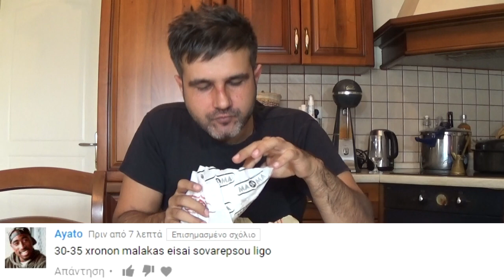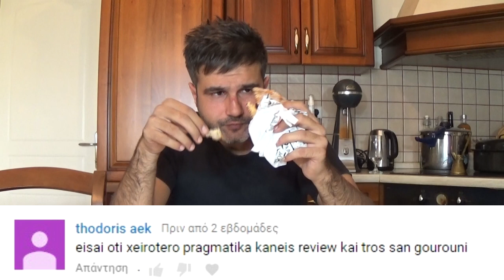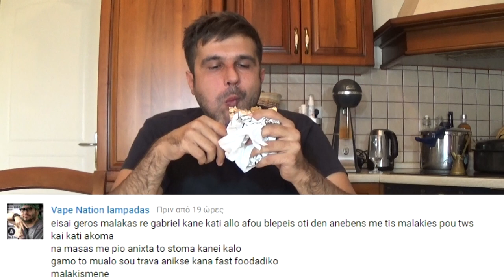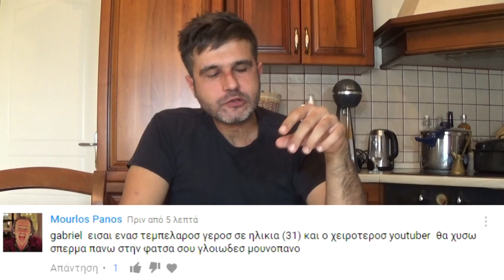Πιτόγυρο VS Hate Comments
Άνοιξε περιγραφή ακολούθησε με 👣👁 👀 στα Social Media  για να ενημερώνεσαι 📲 και πιο κάτω είναι το Secret Post 🎁

Secret Post 👇🏻

🎁Μου ζητήσατε πολλοί να κάνω βίντεο με hate comments(όσοι
με ακολουθείτε instagram ξέρετε τι εννοώ) και το έκανα με τον
 δικό μου ξεχωριστό τρόπο!Ελπίζω να σας άρεσε ;) 🎁

🔥🔥Αν διάβασες το Secret Post 🎁 γράψε " fearofthedark " και άφησε το Comment σου🔥🔥

Το Intro, Outro, Photo Profil και Cover Photo έγιναν από τον Panteli Vatoum